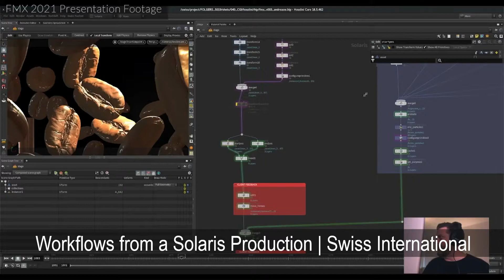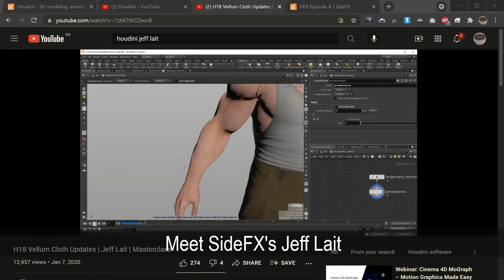HEX Episode 4 (2021.5월호) 한국어 요약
2021년 5월 후디니 뉴스를 담고 있는 HEX Episode 4의 한국어 요약본입니다. 더 자세한 정보는 원본링크에서 참조하세요.

00:00 Intro
00:16 Solaris in Production
00:46 Ignition
01:04 Meet SideFX's Jeff Lait
01:49 Project Titan
02:27 Frameshift
02:54 Gallery Showcase